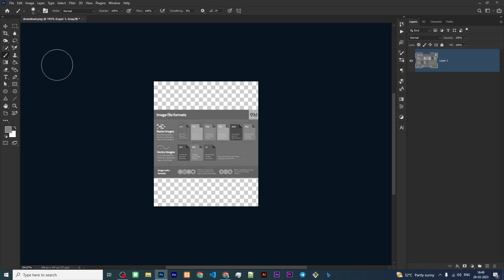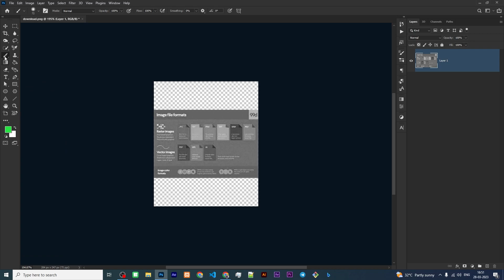How To fix Brush Tool Not Working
In this video i will share you How To fix  Brush Tool Not Working brush color change error.